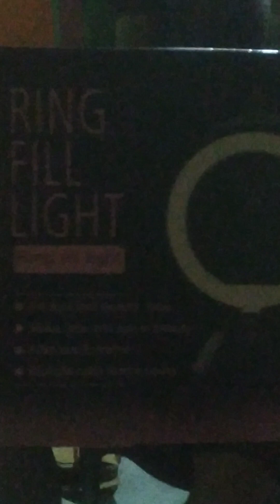Assam YouTube channel videos Give দিলে🙏🏼🙏🏼